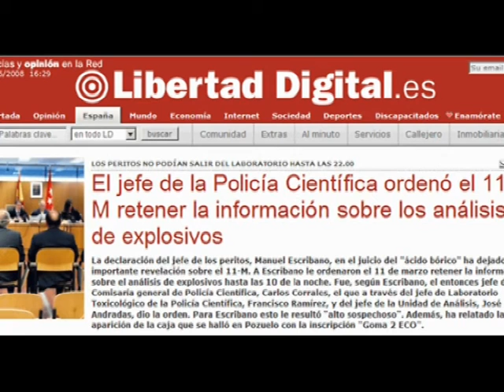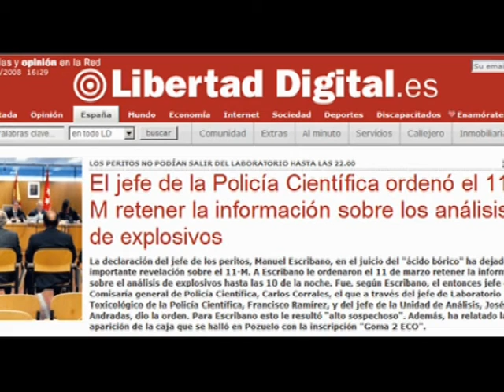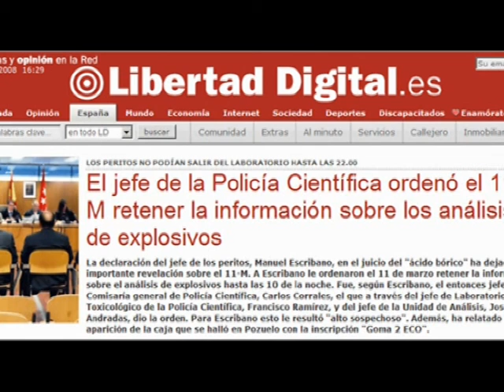11M - ETA-BORICO 11/06/08 (FALSIFICACION INFORMES) Parte 1/3